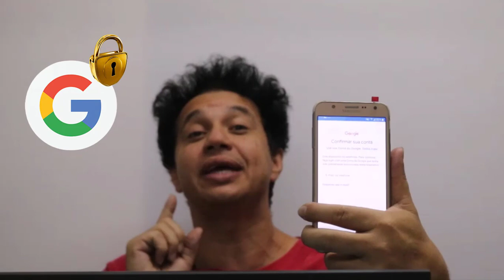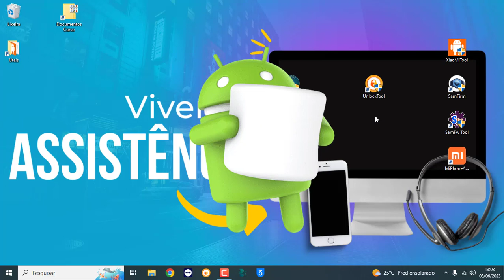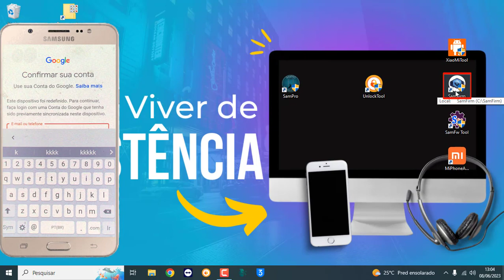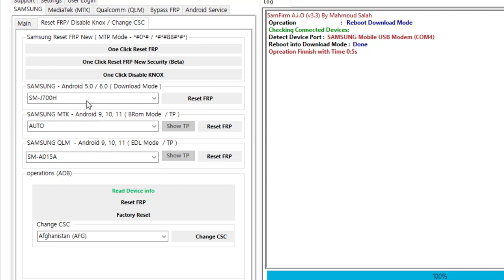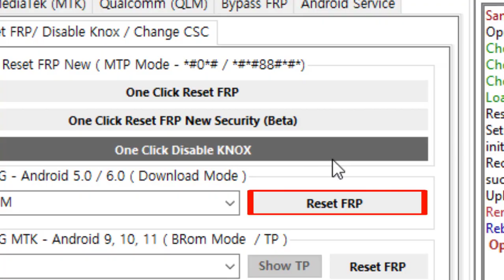Como Remover Conta Google J7 Android 6.0.1🔓 Um Clique (Varios Samsung)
⚠️ ISENÇÃO DE RESPONSABILIDADE:
📞 Fale Comigo e Tire Suas Dúvidas:‍